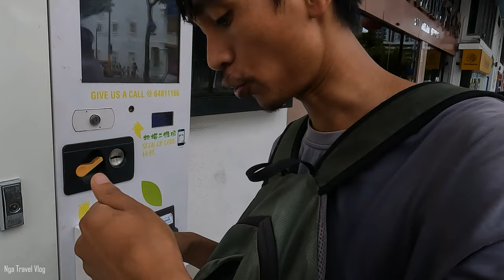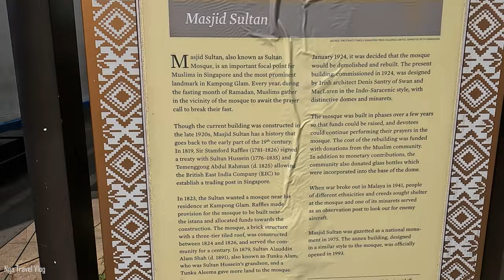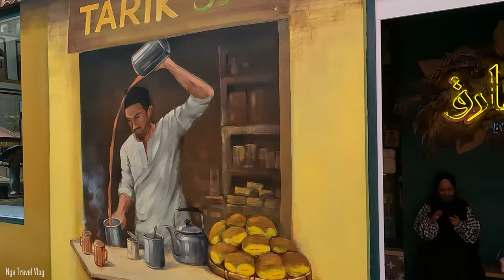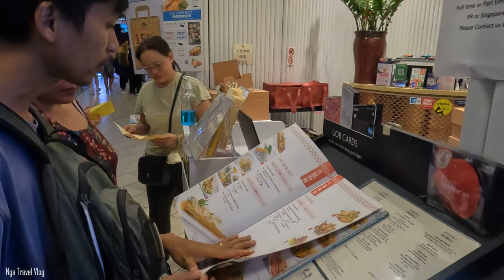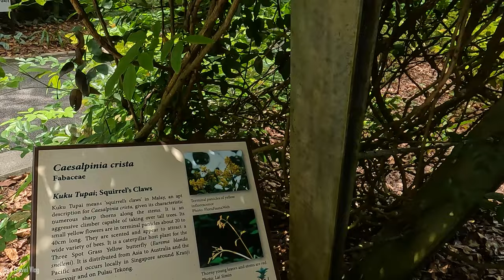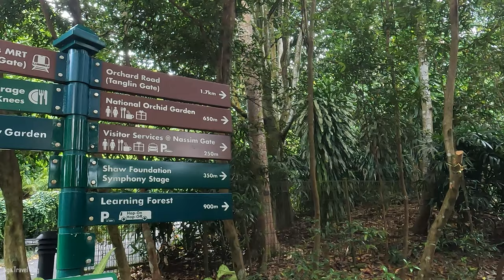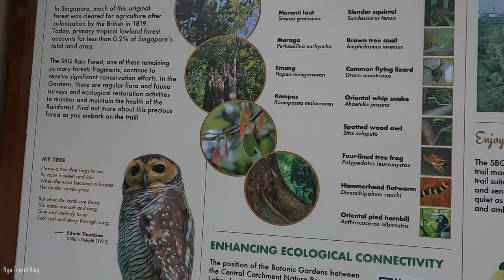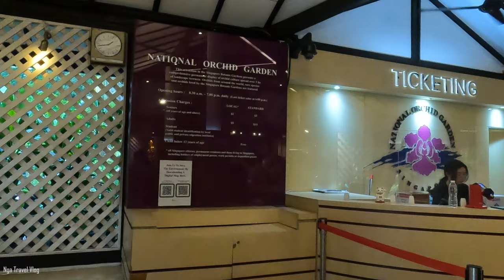Our Last Day in Singapore, Such a Beautiful Country | Travel The World With Honeycomb Sandals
This is our finnal day in Singapore, to be honest, we dont wanna leave but we had to and had promised to ourselves to come back few more times in the future, thank you for watching my singapore travel vlog.

I'm Nga, that's why my channel name is Nga Travel Vlog,
This Channel will take you the trip around all Viet Nam, especially Sapa, the northern path or north-west of Viet Nam, nga travel vlog will put out the trekking, hiking and travel videos about this region, as well as all Asian countries like Singapore, Malaysia, China, Bali, Sapa, and so many others about Cable car in Sapa, which is Fansipan cable car and funicular, even Cable car in Sentosa island, travel to Sapa Viet Nam is so much fun, and many difference countries in Asia too, I take you through beautiful villages in Sapa, which is isolated and very remote too, I'm also talk about tourism and tourists, and famous tourist attractions and amazing views all around the world, I tend to appear on Video wearing honeycomb sandals thats how you can recognised me.

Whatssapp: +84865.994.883